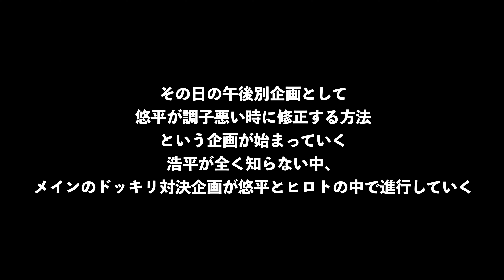【とんでもない1日…】兄悠平のライディングとトークが絶好調になったのはこんな理由がありました…笑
【KumeBro’sのサブチャンネル】

【KumeBro'sオススメ動画】

久しぶりに兄登場!?】神に導かれた新ポイントはめっちゃ良い波でした...w爆笑のサーフトリップ！

【松田詩野が登場】日本最強女子サーファー松田詩野のサーフィンが炸裂！この二人とサーフィンしたら過去１ボコボコにされましたw

【仲村拓久未が登場】JPSAグランドチャンピオンが地元三重で爆発的なサーフィンを披露！これは優勝するって...w

【若手JPSA優勝者参戦!!】圧巻のサーフィンで後輩にボコボコにされて、ハンバーグ奢らされたサーフトリップでした...w

【約90万円の挑戦...】５月上旬からリリースの超高級波に最速で挑む！乗れなきゃ企画倒れの危機一髪...w

KumeBro’s YouTube スポンサー様

【Double TONE】
すべての作業がWEBブラウザのみで完結するビデオ編集サービス

※KumeBro's YouTubeを応援して頂ける企業様を募集しております。

以下アドレス、またはinstagramのDMにてご連絡メールください。